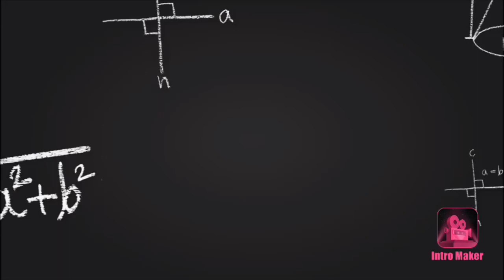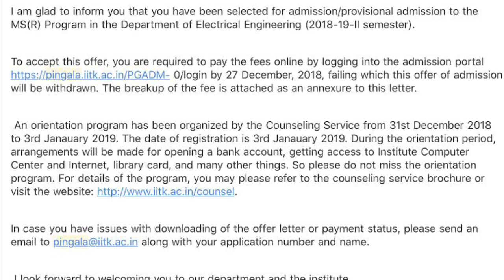The Dream Called IIT : Introduction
Hello everyone! This is an introduction video about my channel.
So here's a channel dedicated to the dream that most of us had seen during some point of life.

Credits:
The video contains a small part of one of the episodes of Kota Factory by The Viral Fever (TVF).